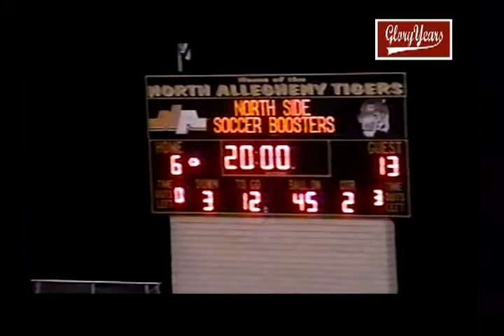V10571 PA Bethel park 20 Mckeesport 13 2008 FB mpg 03